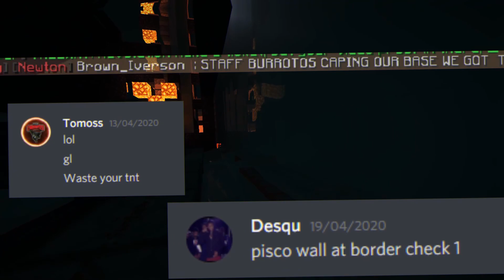Burritos Raid Plug x Corrupted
First RaidEdit :P